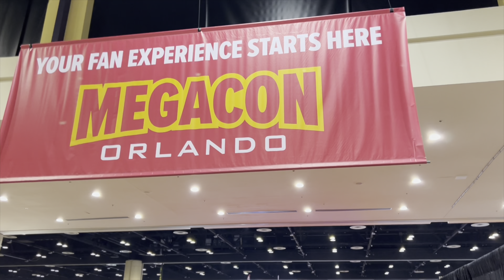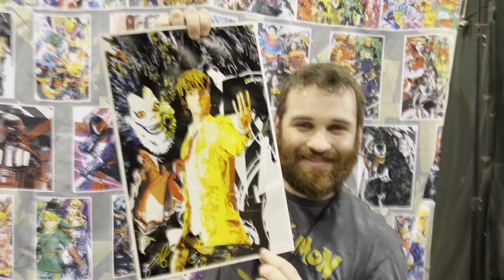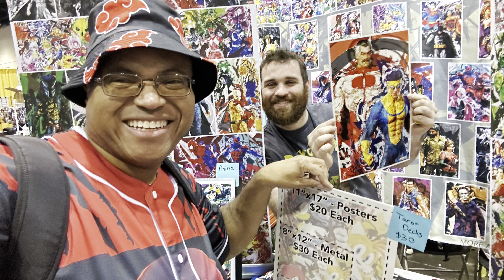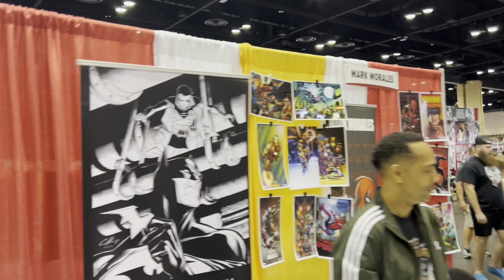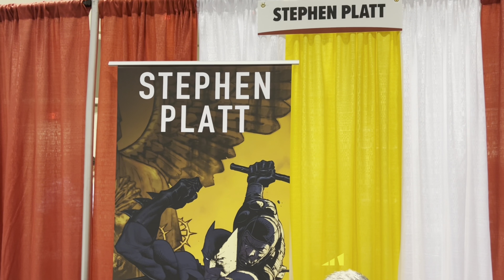MEGACON 2024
I went to MEGACON Feb 2024